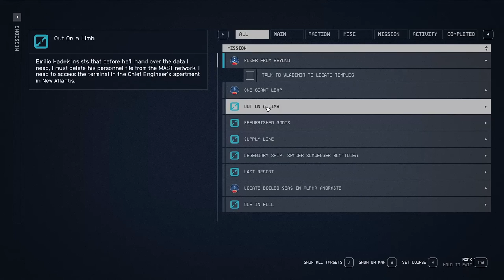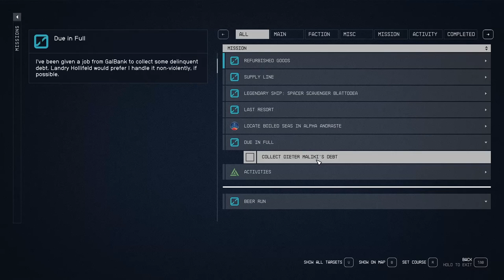Catching Thieves and Debtors - Starfield 129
We return from the buried temple to Akila and, as we arrive late at night, it's time to catch the Laredo Arms thief in the act! The thief did exist after all so the kid was right! With that done, we need to start chasing down some debtors for GalBank so it's time take off!